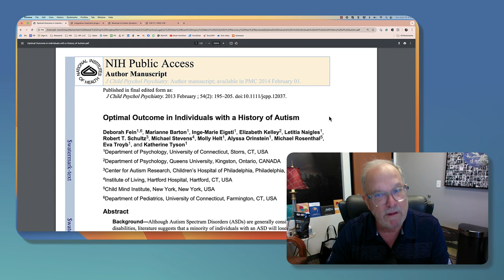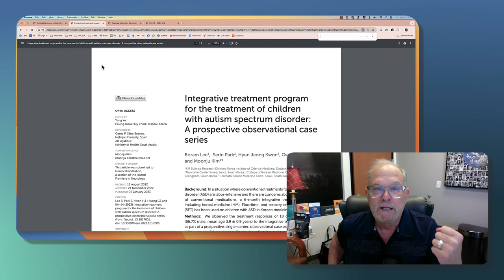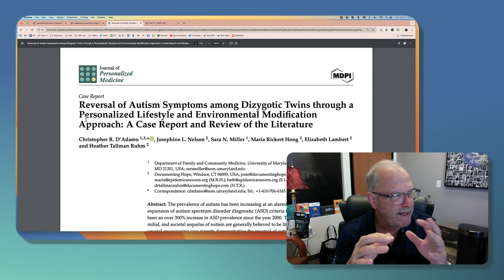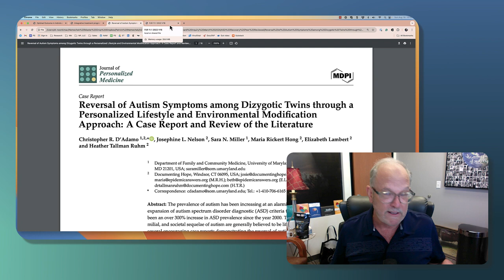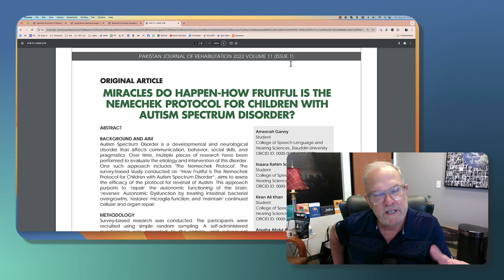Peer Reviewed Evidence Children with Autism Can Improve and Maybe Even Become Neurotypical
**This is a repeat posting will allow viewers to hear the video in one of 8 different languages. Language setting are found under the settings gear button.

** Links for referenced paper** -

Integrative treatment program for the treatment of children with autism spectrum disorder: A prospective observational case series

Reversal of Autism Symptoms among Dizygotic Twins through a Personalized Lifestyle and Environmental Modification Approach: A Case Report and Review of the Literature